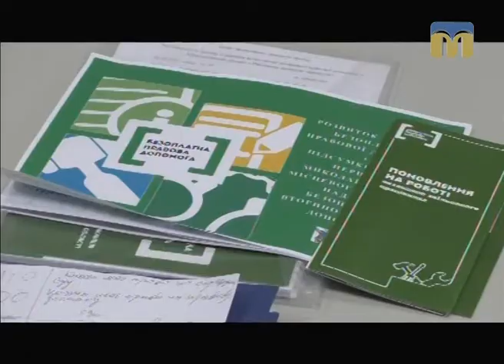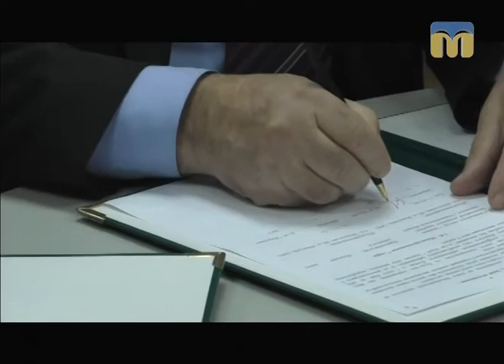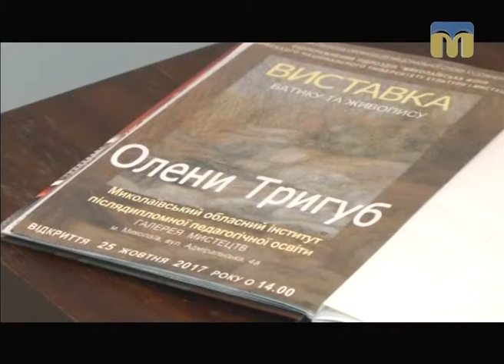Телевізійні новини Миколаївщини – 26.10.2017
Інформаційна картина дня поглядом кореспондентів телеканалу “Миколаїв” (денний випуск новин — 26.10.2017):
- безкоштовна юридична допомога для миколаївських безробітних;
- вихованців дитячого будинку-інтернату навчали правилам безпечної поведінки;
- ярмарок у польському місті Познань;
- виставка Олени Тригуб.